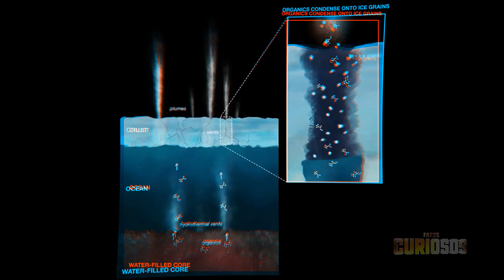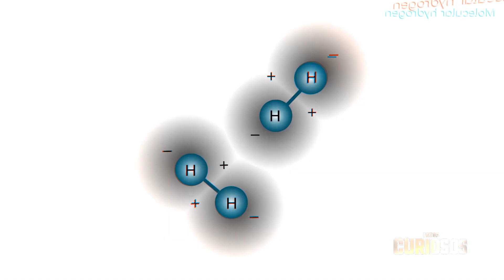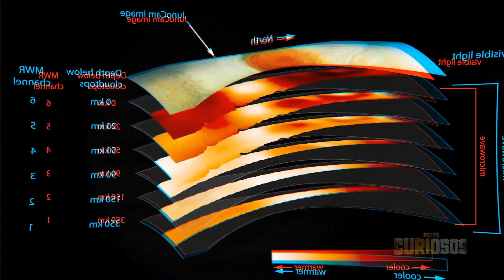O que acontece em JÚPITER vai te SURPREENDER! (O MAIOR PLANETA DO SISTEMA SOLAR)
Júpiter é 1300 vezes maior do que o planeta terra e sua superfície não é sólida! são essas e muitas outras curiosidades que vocês  irão aprender neste vídeo! confira!

🥳 GOSTARIA DE SE TORNAR UM APOIADOR DO CANAL? Paz, Amados estamos usando a mesma conta do nosso primeiro canal de curiosidades aqui do youtube, o canal: ( Testemunhando Jesus Cristo )O valor será investido em equipamentos, e no estúdio dos nossos canais aqui do youtube, segue a chave PIX: PIX: Desde já agradecemos pelo apoio ao canal, Deus abençoe grandemente a todos os membros do canal.

Channel URL :

 / powermusicfactory